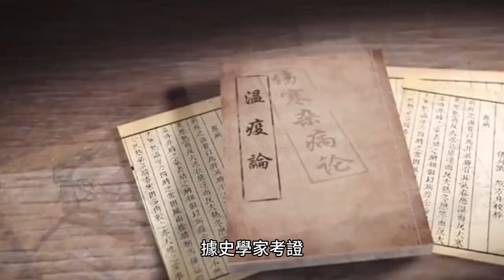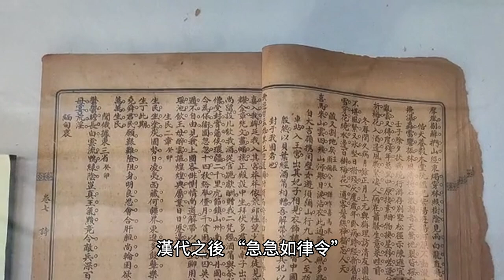傳說中的急急如律令 你知道它的真實含義嗎